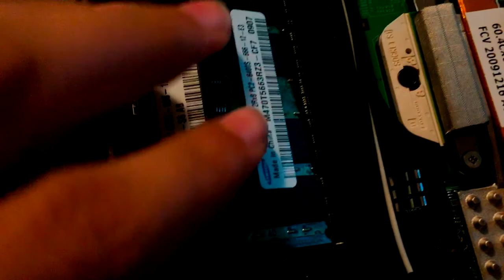How to fix ram, taking out ram and re setting it laptop / PC making pc faster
Here i show how easy it is to find the ram and to take it out to replace it for just to re seat the ram or even upgrade the ram its easy. Taking out all the ram and putting it back in should be the first thing you do when experiencing problems with computer pc laptop etc. Adding more ram can also make a computer or pc faster especially if you realize you use up all your ram